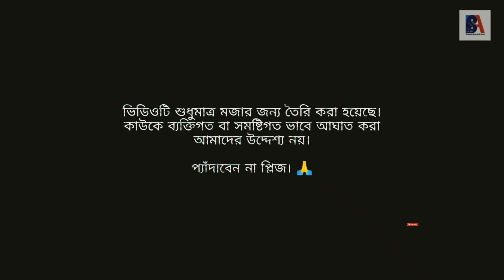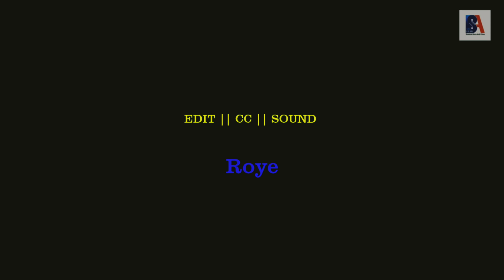Comedy Video | Funny Video |Sujoy Majumder and Amit Bhattacharjee| SBA FILMS| Dr Shubhra Basu Aich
SBA FILMS
Our You Tube channel's Link😍

SBA FILMS... please Follow and like our Facebook page for more updates